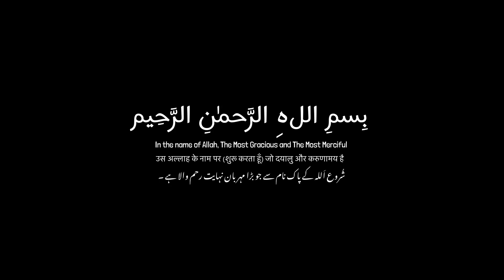Namaz Allah Ka Hukam Hai ? | Maulana Tariq Jameel | 🔥Jabardast Bayan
Topic : Namaz Allah Ka Hukam Hai ?

qawwali bayan